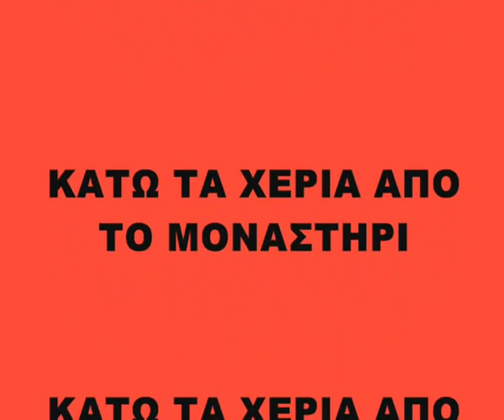ΑΝΤΑΜΩΜΑ ΝΕΟΛΑΙΑΣ [30_12_2012] ΝΕΟΕΤΕΙΑ ΚΑΛΑΝΤΑ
ΚΑΙ ΝΕΟ ΕΤΟΣ ΑΡΙΘΜΕΙ, Η ΤΟΥ ΧΡΙΣΤΟΥ ΠΕΡΙΤΟΜΗ!!!
ΧΡΟΝΙΑ ΠΟΛΛΑ ΚΑΛΗ ΚΑΙ ΕΥΛΟΓΗΜΕΝΗ ΧΡΟΝΙΑ!!!
Η ΧΟΡΩΔΙΑ Ι.Μ. ΜΕΤΑΜΟΡΦΩΣΕΩΣ ΝΑΥΠΑΚΤΟΥ ΜΕ ΧΟΡΑΡΧΗ ΤΟΝ ΠΑΤΕΡΑ ΡΩΜΑΝΟ. ΣΤΟ ΚΛΑΡΙΝΟ ΛΕΩΝΙΔΑΣ ΔΑΝΙΑΣ ΜΑΕΣΤΡΟΣ ΤΗΣ ΦΙΛΑΡΜΟΝΙΚΗΣ ΑΝΤΙΡΡΙΟΥ!!! ΣΥΓΧΑΡΗΤΗΡΙΑ ΠΑΙΔΙΑ, ΟΛΑ ΤΕΛΕΙΑ ΟΛΑ ΑΨΟΓΑ ΚΑΙ ΤΟΥ ΧΡΟΝΟΥ!!!